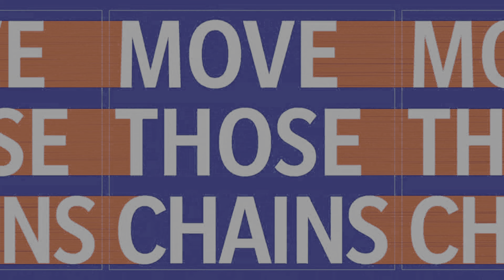Madden NFL 21 Next-Gen Steelers vs Bills 1st Half